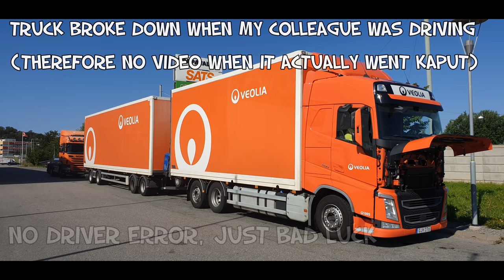Trucker Dashcam #94 Close call with Ambulance!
I try to upload new content a couple of times every month.
Situations that appear on the road, from a truck drivers perspective in Sweden.

So this is Not a DieHard crash channel...but more a laid back Vlog kind of thing :)

0:00 Intro
1:40 First ambulance
1:46 Second ambulance
3:08 Motorcycles
3:26 Smokey
3:43 German camper/viewer :)
5:24 Must pass
5:36 Turbo failure :-/
8:10 Viewers!
10:08 Relax